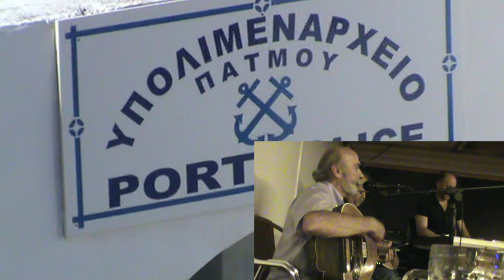2- Μέρος 2012 ΚΡΟΥΑΖΙΕΡΑ ΣΤΗ ΤΟΥΡΚΙΑ ο Ανεμος ΛΥΡΑ ΜΑΝ ΚΛΑΔΟΣ ΜΑΝ ΞΕΝΑΚΗΣ ΣΕΡΓΙΑΝΙ & ΕΛΛΗΝΙΚΑ ΝΗΣΙΑ